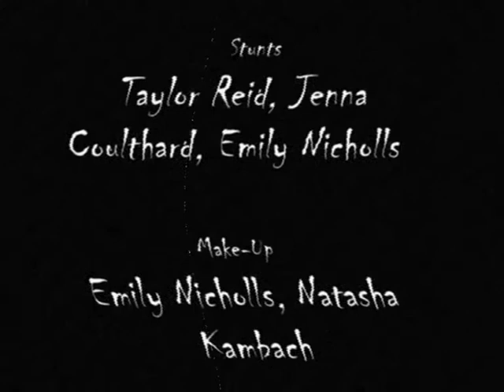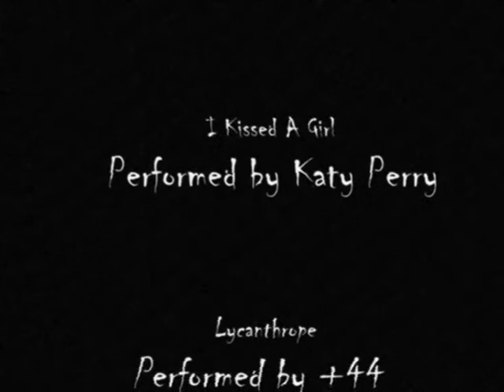Vampires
Some friends and I made a vampire movie, it was all improvised and made in one day. NO SCRIPT.
It's not brilliant but i like it  =D

The songs in it are:
I Kissed A Girl- Katy Perry
Lycanthrope- +44
Intro- Bullet For My Valentine